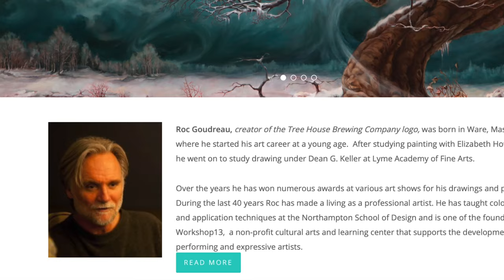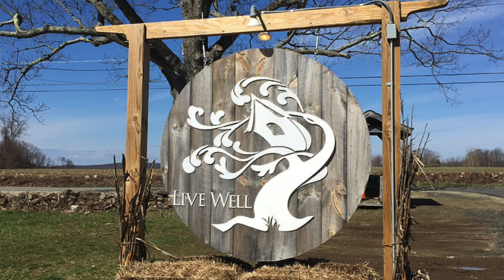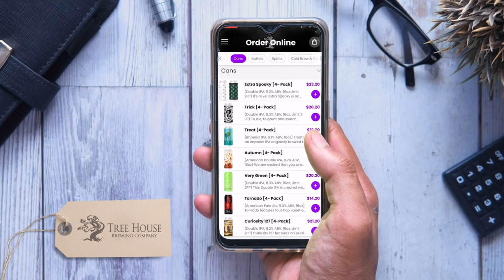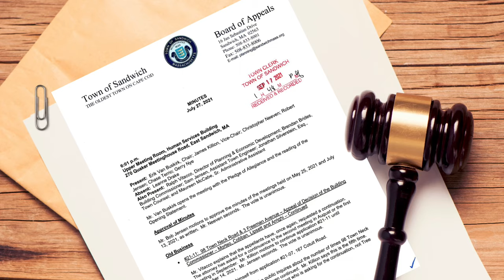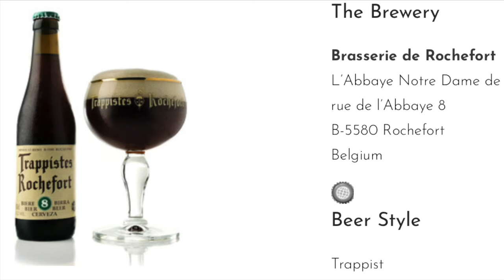The Story of Treehouse Brewing Company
Enjoy the story of Treehouse's History . The three Co-founders Nathan Lanier, Dean Rohan, and Damien Goudreau . From their humble beginnings to where they are today. To the farm in Monson. To their main facility in Charlton.

0:00 intro
0:25 Brimfield
2:42 Monson
4:04 Charlton
5:19 Woodstock
6:07 Deerfield and Sandwich
7:05 Tewksbury
7:35 Future
7:57 Trivia